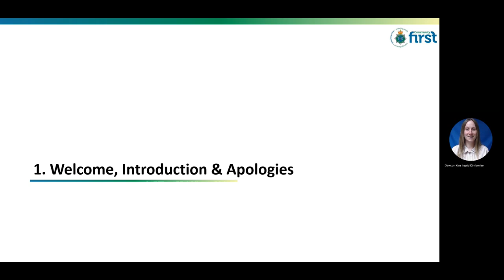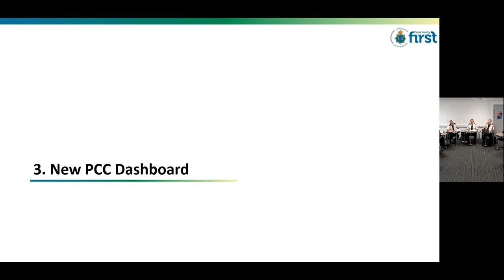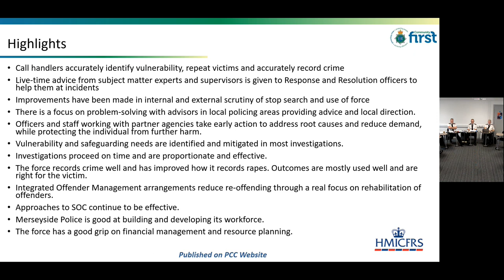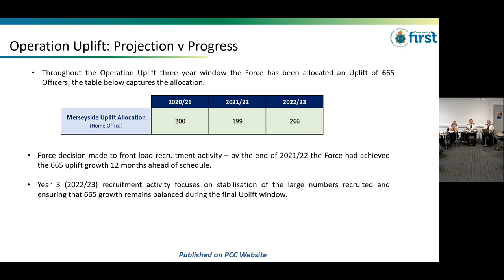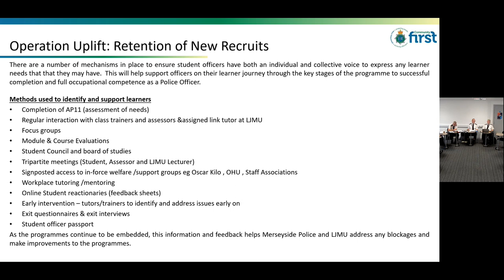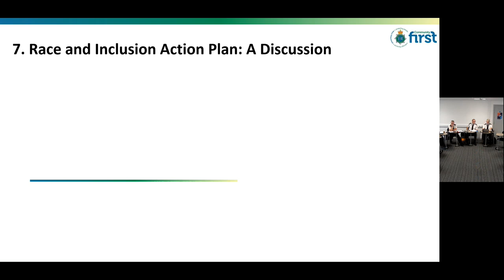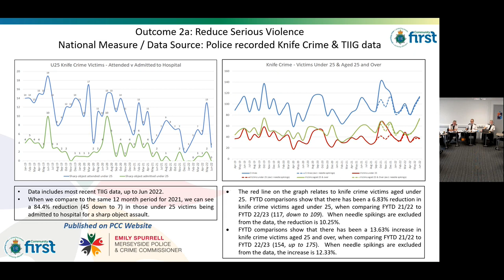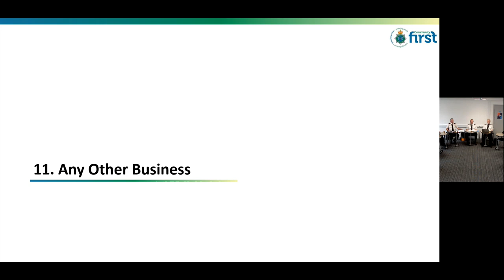PCC Scrutiny Meeting - 21st September 2022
Merseyside's Police Commissioner Emily Spurrell holds quarterly public Scrutiny Meetings with Merseyside Police's Chief Constable and her team.

These meetings are live-streamed and recorded to enable you to watch, so you can monitor Merseyside Police's progress.

Recordings are normally available on the Liverpool Combined Authority

Due to technical issues, the meeting on 21st September 2022 had to be recorded remotely, please find the recording here.